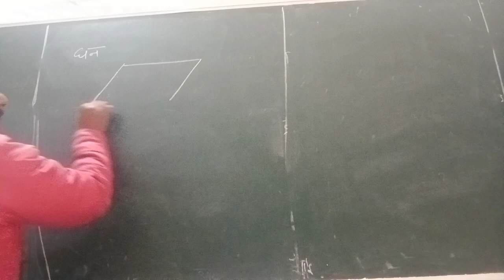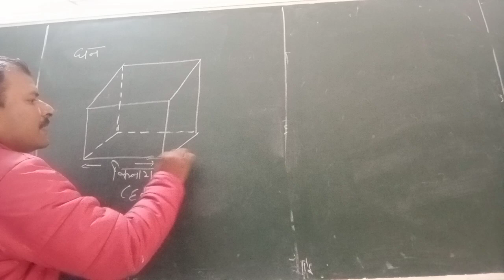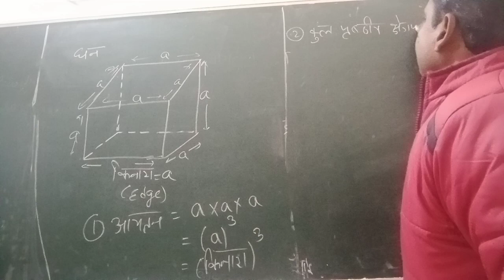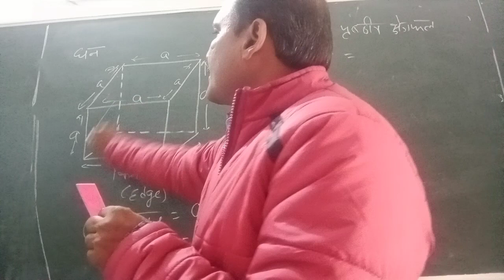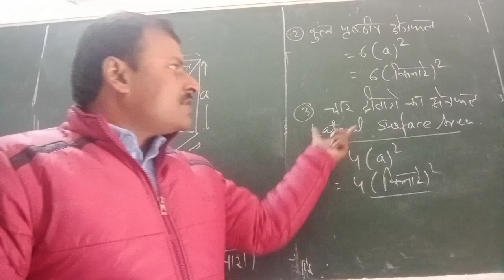कक्षा 10 गणित,घन का आयतन और पृष्ठीय क्षेत्रफल।